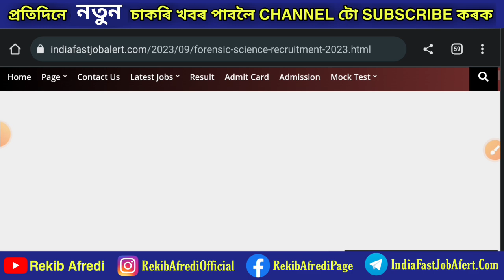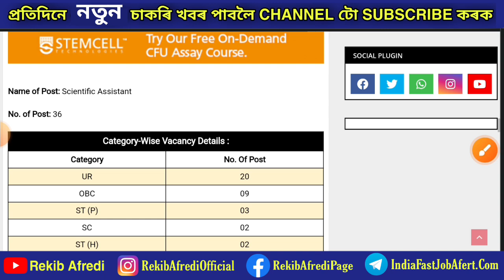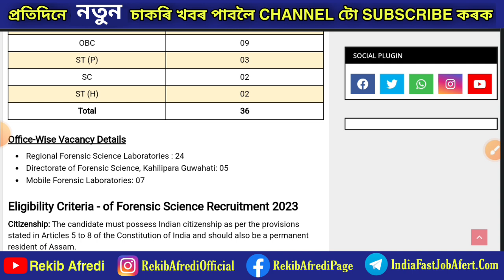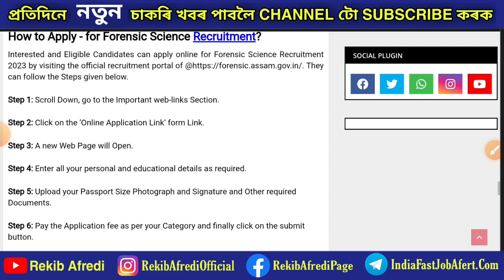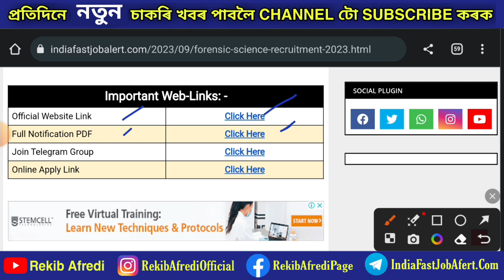Forensic Science Recruitment 2023 - Notification Out for Scientific Assistant Posts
WEB-LINKS
➡️ Telegram Group Join 👇👇👇

                                               REKIB AFREDI